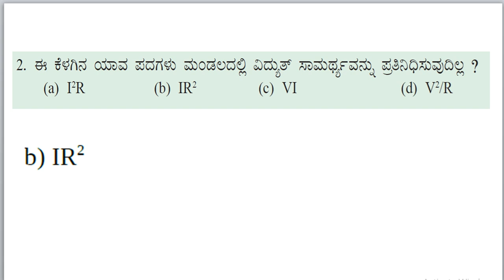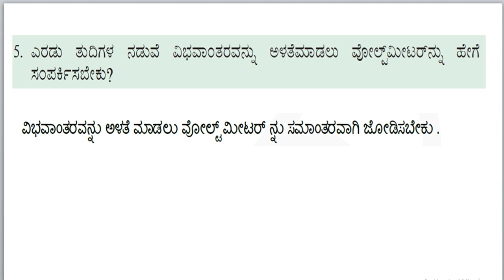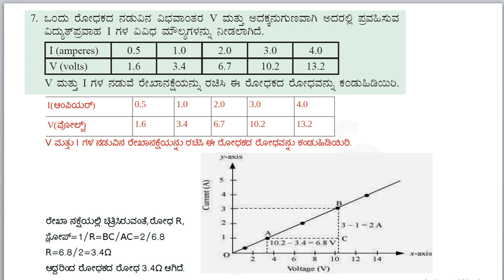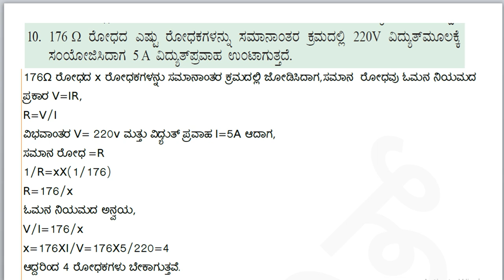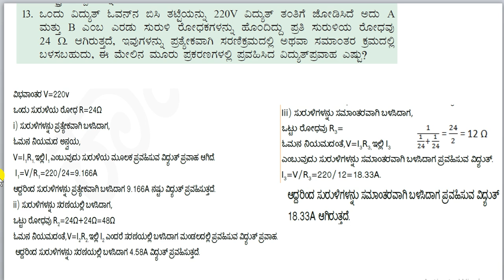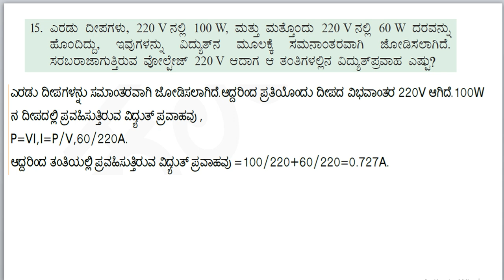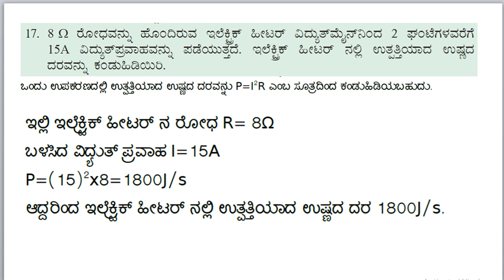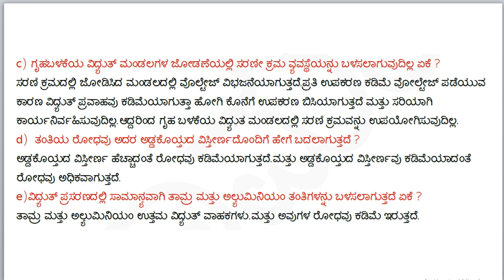class 10 ವಿಜ್ಞಾನ ವಿದ್ಯುಚ್ಛಕ್ತಿ ಅಧ್ಯಾಯ 12 | class 10 science Electricity chapter 12 | MUJAWAR SIR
class 10  ವಿಜ್ಞಾನ ವಿದ್ಯುಚ್ಛಕ್ತಿ  ಅಧ್ಯಾಯ 12 | class 10 science Electricity chapter 12| class 10 science question and answer | lesson 12 Electricity | science chapter 12 | expert career academy vijayapur 46 |  class 10 science |

 ವಿಡಿಯೋ ಲಿಂಕ್ ಕ್ಲಿಕ್ ಮಾಡಿ EDUCATION CHANNEL

QUESTION AND ANSWER| expert career academy vijayapur  |